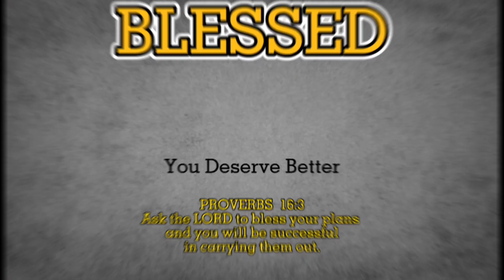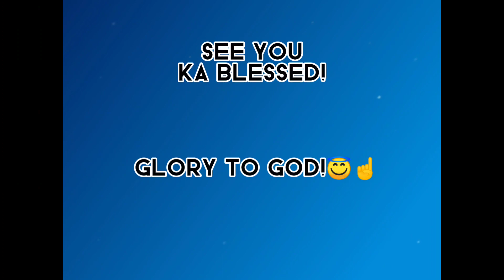VLOG 68 | FULL HOUSE TOUR APALIT PROJECTS!😀 - BUNGALOW 1